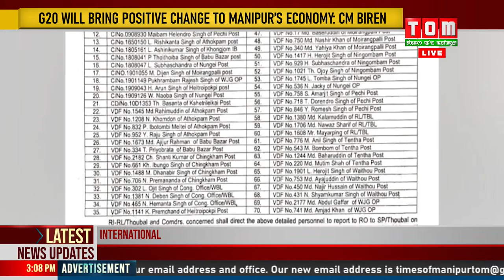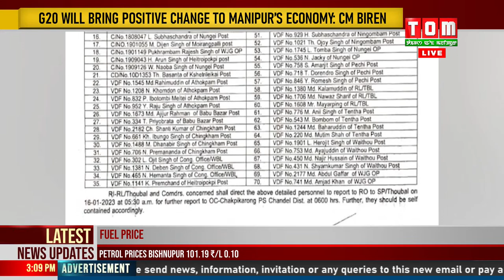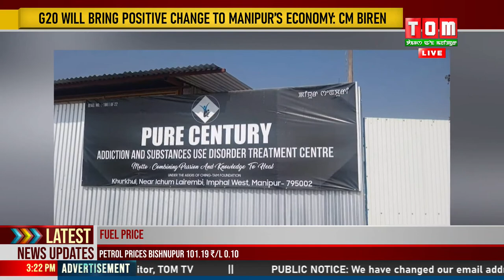LIVE | TOM TV 3:00 PM MANIPURI NEWS, 23 JAN 2023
NEWS ANCHOR - SHINTHOI